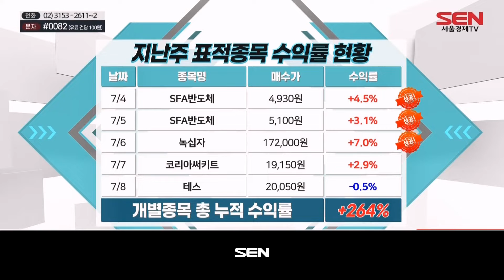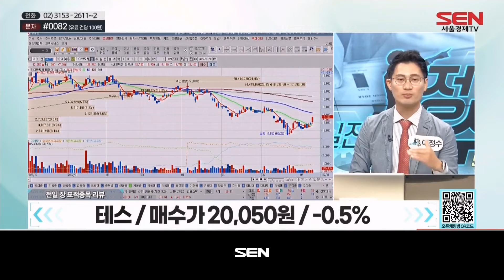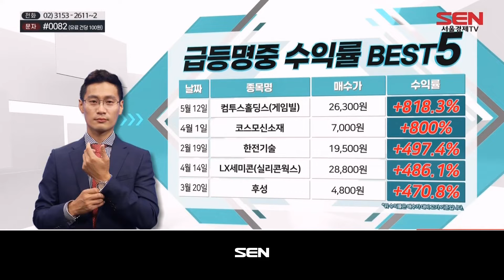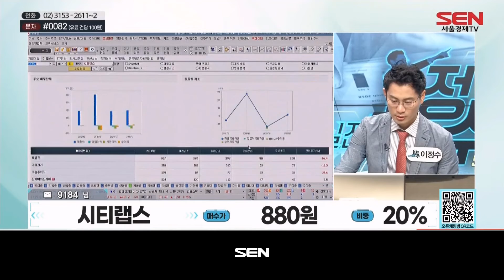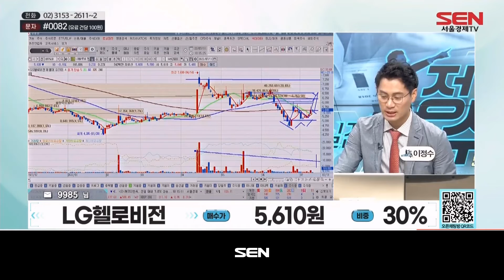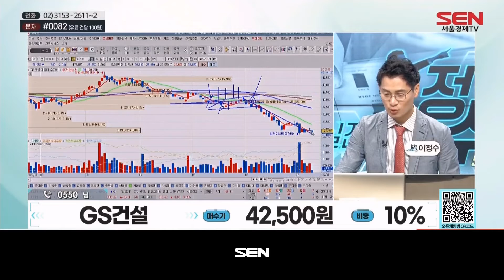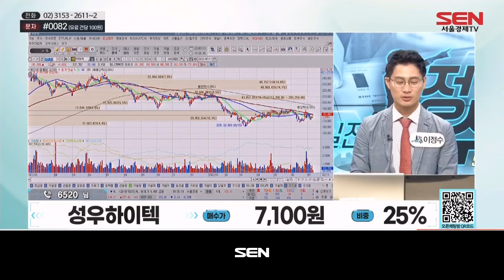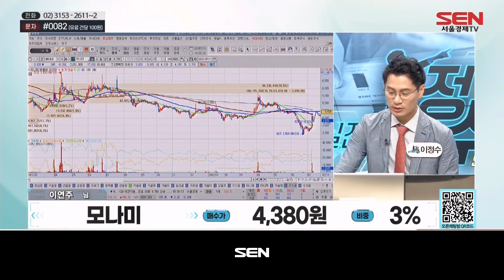실전매매의 정수 시즌2_627회_20220711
1) 최앵커의 이슈브리핑
- 미국 6월 고용지표 발표
- 주간 증시 일정
- 한국은행 기준금리 '또' 올리나?
- 한미 기준금리 추이
- 미 소비자물가지수(CPI) 상승률 추이

2) 이슈분석 (출연자: 임순재)
- 주간 증시·투자 전략 점검
7월 이후 미국, 한국 주요 지수 상승세
美 2분기 실적 시즌… 하반기 경제둔화에 대한 평가 점검 必
7/13일, 미국의 6월 CPI 발를 앞두고 관망 우세 전망
지난주 고용지표, 시장 예상보다 안정적인 고용상태 기록
7월 FOMC, 자이언트 스텝 인상 전망 여전히 유효
7/13, 금통위에서 기준금리 인상 여부 결정 예정
한은, 빅스텝 금리 인상 위한 다양한 요인 산재
한은의 향후 행보를 위해서는 빅스텝 인상 必
美 6월 CPI, 외국인 투자 행보에 중요 역할
美 기준금리 상승 시, 달러화 수요 증가로 강세 지속
美 CPI 상승률에 따라 주가의 단기 방향성 결정
이번 주 미국 기업의 2분기 실적 발표 예정

3) 키워드 식스센스 (출연자: 이주호)
中 코로나19로 인한 봉쇄 가능성에 시장 반응
경기 침체 이슈 완화에도 긴축 지속 전망에 혼조 마감”
美 6월 CPI 발표에 따른 시장 충격 가능성 존재
韓 증시 상승 출발 후 코로나19 변이 소식에 상승 폭 반납
- 오늘장 키워드
씨젠: GO
韓 코로나19 재확산세 지속에 관련주 상승
코로나19·원숭이두창 이슈에 진단키트株 주목
코로나19·원숭이두창 이슈 지속 시, 추가 상승 가능성 有
셀트리온헬스케어: GO
바이오시밀러 관련 하반기 실적 개선 전망
하반기 신약 수익 기대감·실적 개선 전망
경기 침체 이슈에 따른 성장주 수급 쏠림 가능성 有
만도: GO
자동차 업체 2분기 호실적 전망에 관련주 상승
자동차 부품 관련 기업·자율주행 ADAS 기술 보유
최근 외국인·기관 수급 양호…
자동차 업황 개선 기대감에 상승 모멘텀 多 판단
- 마감예상 체결지수

4) 이정수 신의 한수 (출연자: 이정수)
- 이정수 파트너의 오늘장 한마디
- 오늘의 특징주: 씨젠, 바이오니아
- 실전매매의 정주 표적 종목 리뷰: SFA반도체